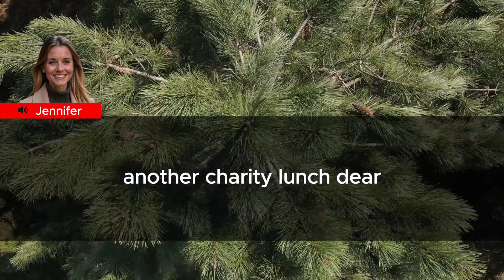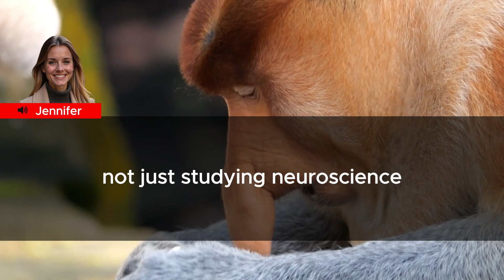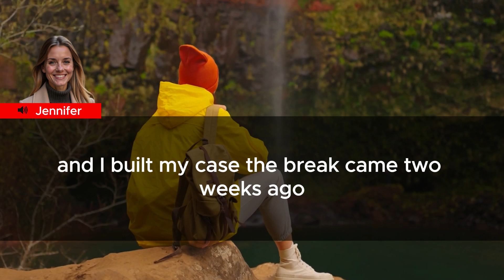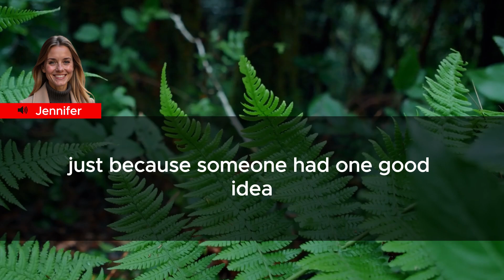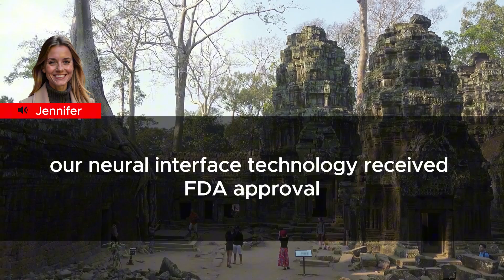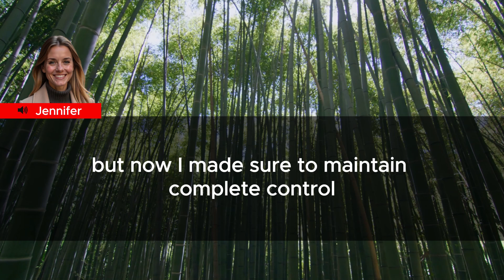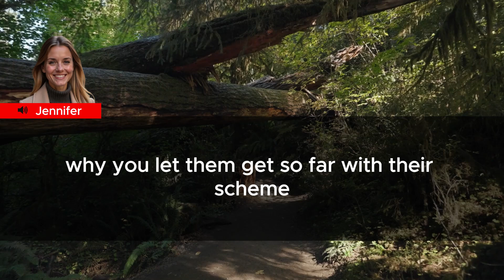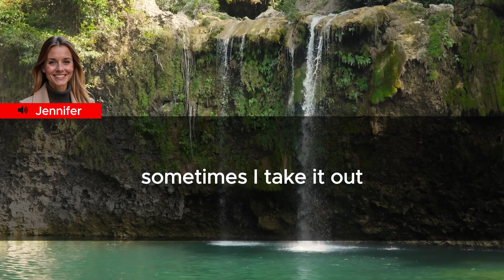My In-Laws Stole My Tech Company, But the FBI Took Them Down!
I smiled politely, used to her backhanded comments after five years of marriage to her son, Michael. "Actually, I'm reviewing the final protocols for our new neural interface patent. The FDA approval came through this morning."
She waved her hand dismissively. "Yes, yes, all that technical stuff. Speaking of which, the board meeting has been moved up to 2 PM. Don't worry about preparing anything - Robert will handle the presentation."
Robert was my father-in-law, CEO of Harrison Global Investments and, increasingly, a thorn in my company's side. Ever since his firm had purchased a 30% stake in NeuraTech six months ago, he'd been trying to edge me out of my own company's operations.
What the Harrisons didn't know - what they had never bothered to learn - was that before I married their precious son, I had spent ten years earning my PhD in Neuroscience and developing the core technology that would become NeuraTech's foundation. They saw Michael's wife, the woman who hosted dinner parties and attended charity events. They never saw Dr. Jennifer Chen, the scientist who held twelve patents and had revolutionized brain-computer interface technology.
Their mistake. Their very, very expensive mistake.